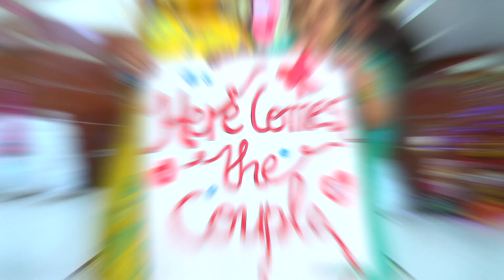PAVITHRA with SHYAM Reception Highlights | 21.06.2018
SHYAM & PAVI | wedding Reception | Highlights | Sam Photography